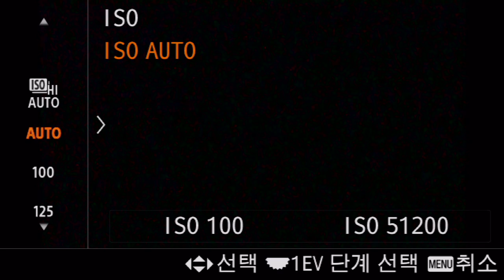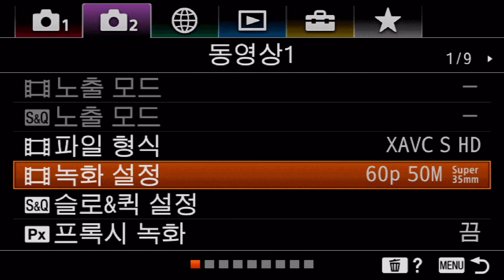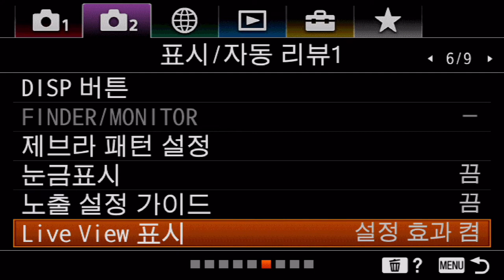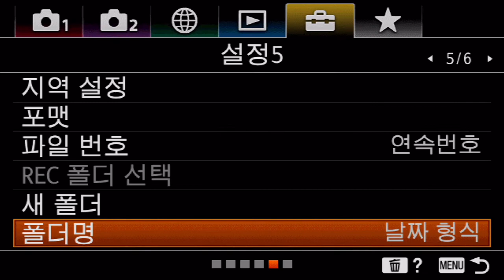Sony a6100 Menu